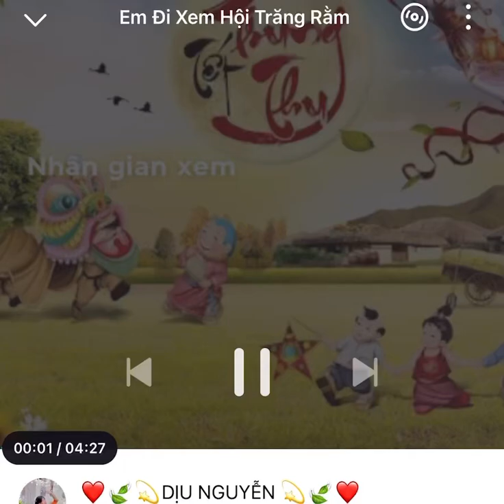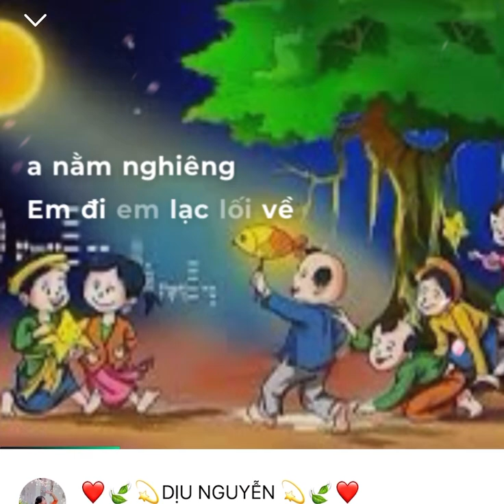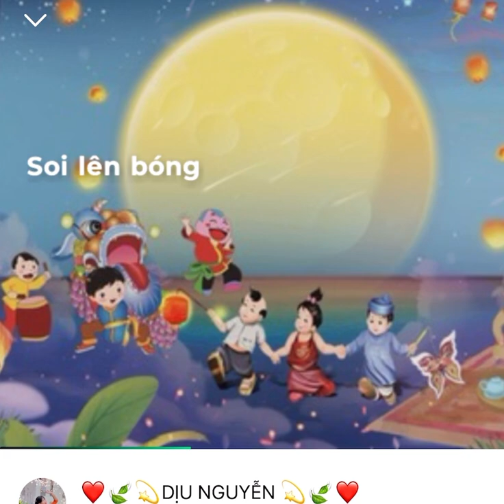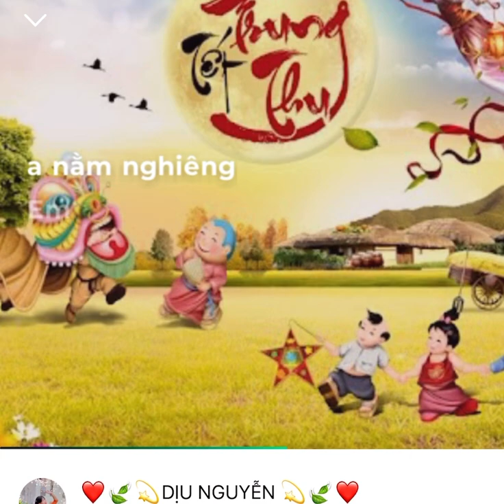❤️💫Em Đi Xem Hội Trăng Rằm